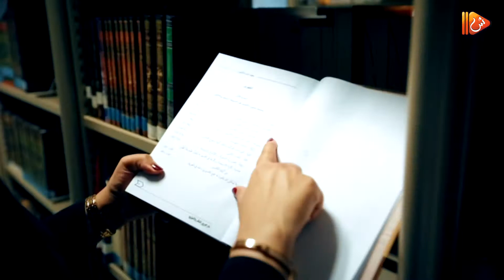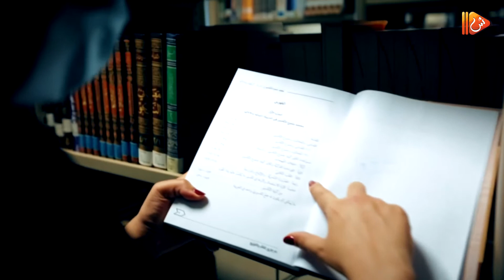انضم لنا..جامعة ظفار تقدم 57 برنامجاً دراسياً مختلفاً من الدبلوم إلى الماجستير.